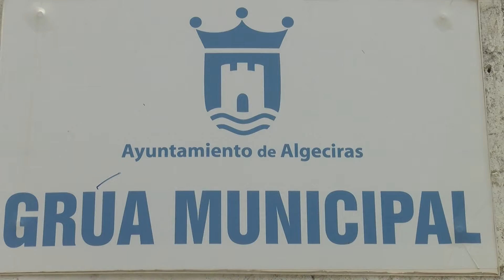Equipo de Gobierno y CCOO anuncian que la grúa municipal vuelve a prestar servicio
Algeciras vuelve a contar desde hoy con el servicio de grúa municipal, después de alcanzar el Ayuntamiento  un acuerdo con el actual concesionario. Los responsables municipales han recordado que el adjudicatario comunicó por escrito al Ayuntamiento su decisión de dejar de prestar el servicio a partir del 31 de marzo de pasado.